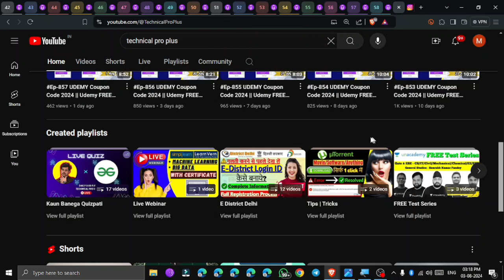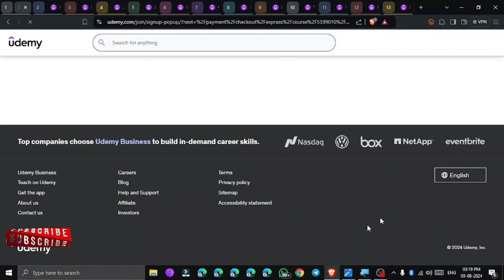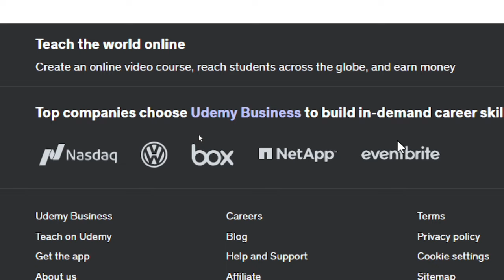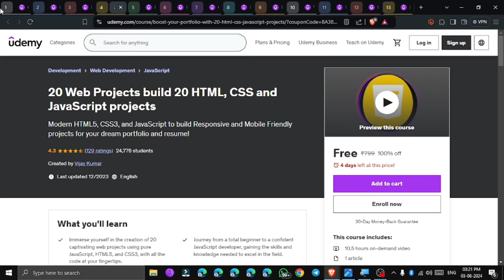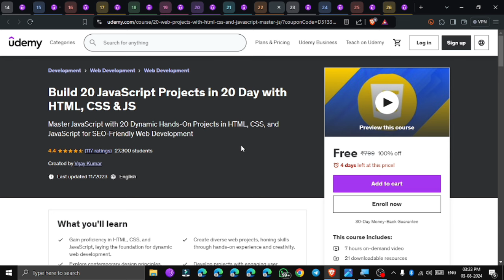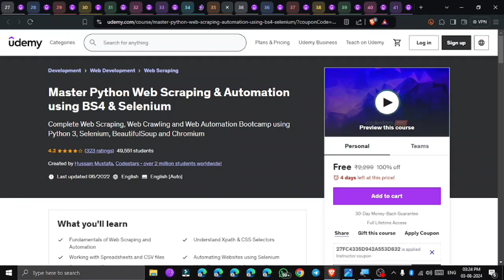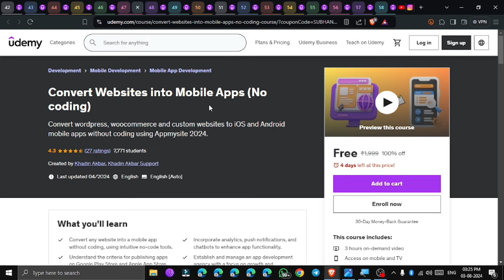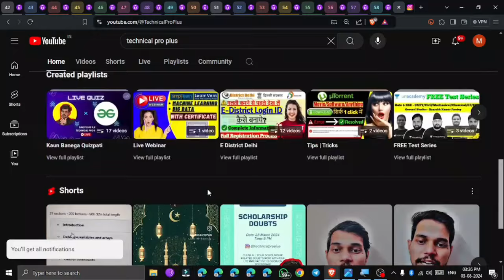Ep - 858 UDEMY Coupon Code 2024 || Udemy FREE Courses || How to Download Udemy Courses for FREE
50+ FREE UDEMY COUPONS in Hindi 2024 | ⚠️Courses are FREE for a LIMITED TIME PERIOD so Please watch the Video as soon as possible⚠️

➤0:00 - Disclaimer
➤0:04 - Courses

COURSE LINKS

TOPICS
technical pro plus,
udemy,
how to download udemy courses for free,
100% off udemy coupon code,
Udemy coupon free,
How to get udemy courses for free in 2024,
100% off coupon udemy,
udemy coupon codes,
Udemy course downloader 2024,
udemy today free coupon code,
how to get 100 coupon for udemy,
Udemy coupon free courses,
Udemy coupon not working,
Udemy downloader 2024,
Udemy courses free coupon code today,
How to Udemy video download,
How to Udemy course download,
how to get udemy courses using coupon 100 off,
Udemy offers 2024,
Udemy discount 2024
Udemy free courses certificate coupon code,
Udemy courses 2024,
Udemy paid course free download,
How to Udemy course download free,
Udemy courses,
Udemy certificate 2024,
How to Udemy course,
How to download udemy paid courses for free,
How to udemy,
Udemy courses discount,
Udemy courses for free with certificate,
How to get paid courses for free,
How to udemy certificate,
How to buy udemy course in india,
How to download Udemy app in laptop,
How to get udemy courses for free in 2023,
Udemy subscription vs purchase,
How to Udemy courses for free,
How to use Udemy app,
How to download Udemy certificate,
Udemy Courses review,
Udemy courses worth it,
Udemy the complete 2024 web development bootcamp,